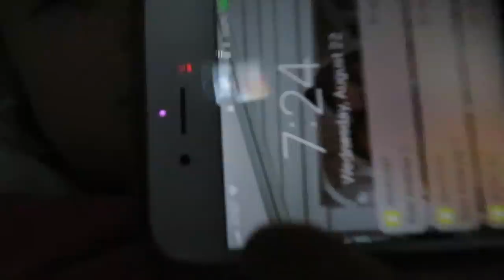School Morning Routine☀️📓| Angelina Drake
Hellooooooo LOVESSSSSS❤️ so today I brought you guys my school morning routine! This was highly recommend so here it is ! If we do I will keep giving shoutouts to fan acc.👍🏻 I LOVE YOU ALL SO MUCHHHH 😻 xoxoxo, Angelina